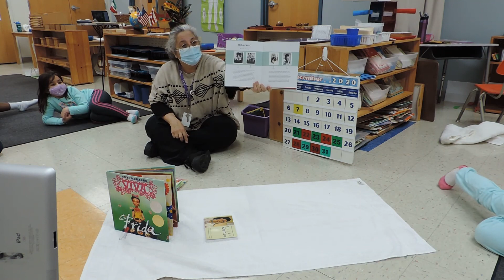Frida Kahlo Presentation